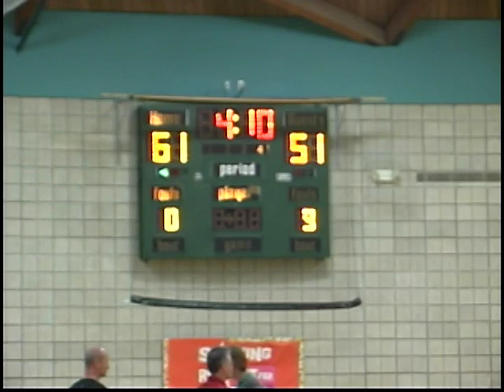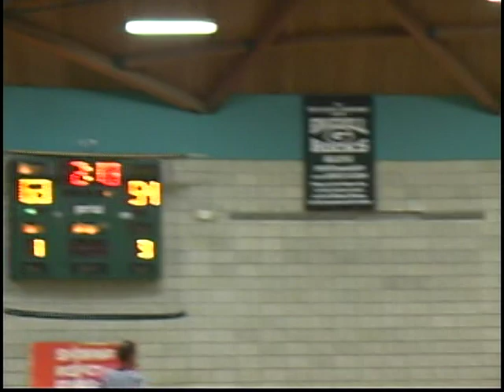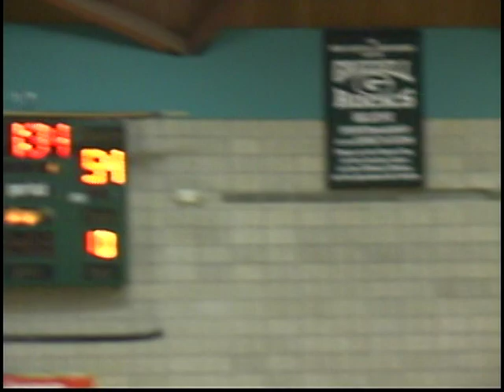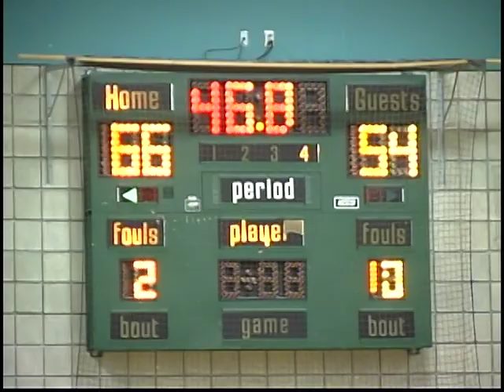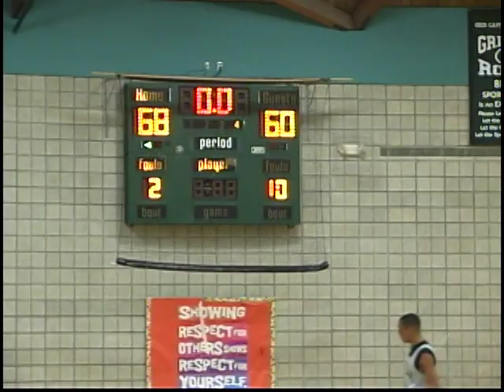Dublin Youth High School Basketball - Joey Quinn